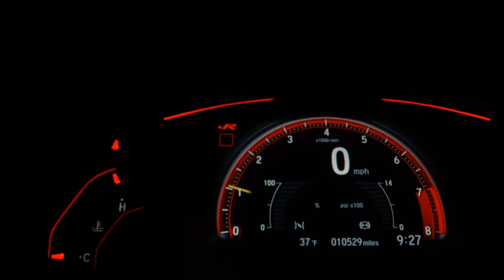HYUNDAI TUCSON - 2010 - Santo André/SP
VARÃO MULTIMARCAS !!!

Dados do Veículo
Veículo: HYUNDAI / TUCSON 2.0 GL 2WD 16V
Ano: 2010/2010
Combustível: GASOLINA
Portas: 4 PORTAS
Câmbio: Manual
Cor: PRATA
KM: 136.089

✅ Air Bag
✅ Alarme
✅ Ar Condicionado
✅ Ar Quente
✅ CD Player
✅ Desembaçador Traseiro
✅ Direção Hidráulica
✅ Encosto de Cabeça Traseiro
✅ Freio ABS
✅ GPS
✅ Rádio
✅ Rádio e MP3
✅ Retrovisores Elétricos
✅ Travas Elétricas
✅ Vidros Elétricos
✅ Volante com Regulagem de Altura
✅ Limpador Traseiro
✅ Kit Multimídia
✅ Trio Elétrico
✅ Farol de Neblina
✅ Entrada USB
✅ Distribuição Eletrônica de Frenagem
✅ Bluetooth